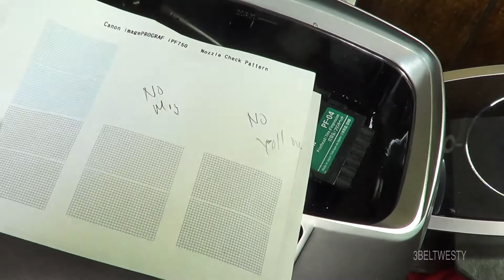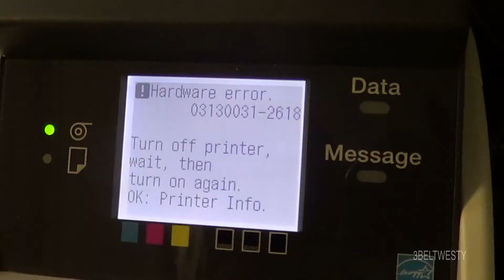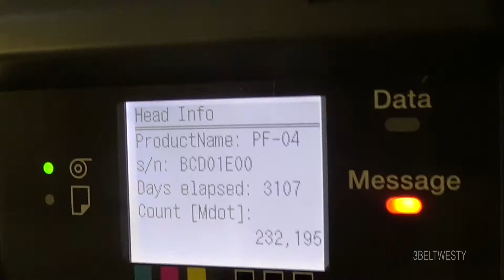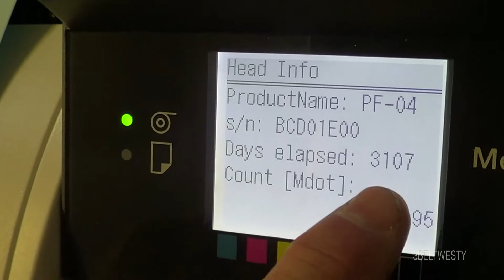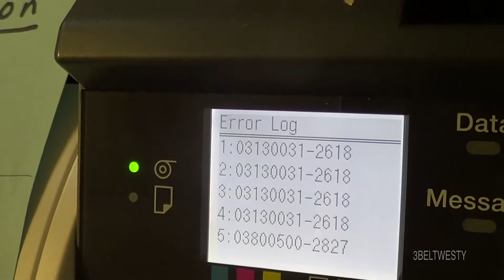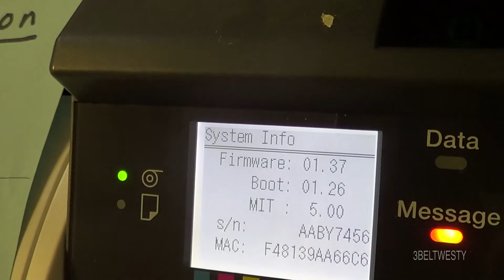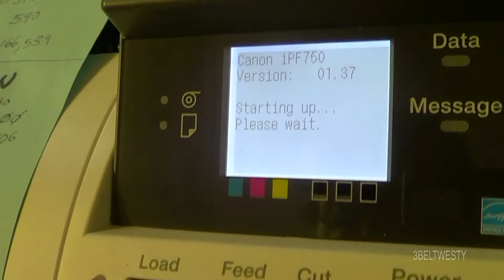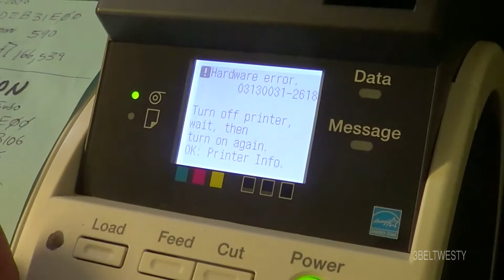PF 04 Canon Inkjet unclogging tries on IPF 750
Random futzing, Messing around with old PF 04 canon heads. Many are rejected by the machine for a hardware error ,ie head overheats.

3beltwesty 8k sny